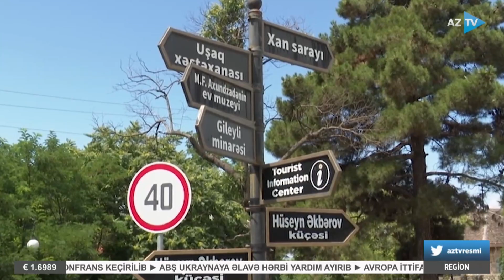Şəkidən keçən çayların məcrası təmizlənir: istinad divarları tikilir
ÇAYLAR YENİ GÖRKƏMDƏ